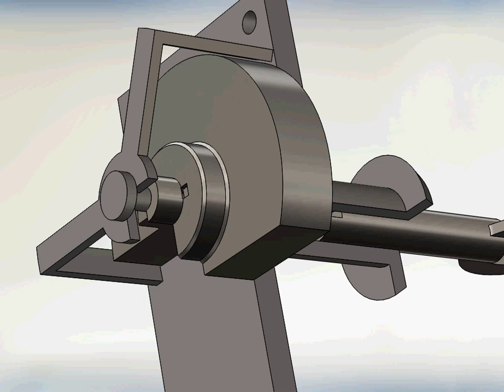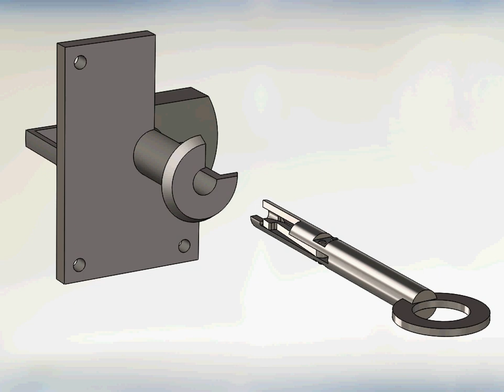как сделать супер секретный замок своими руками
Как сделать супер секретный замок своими руками, чертежи конструкции.